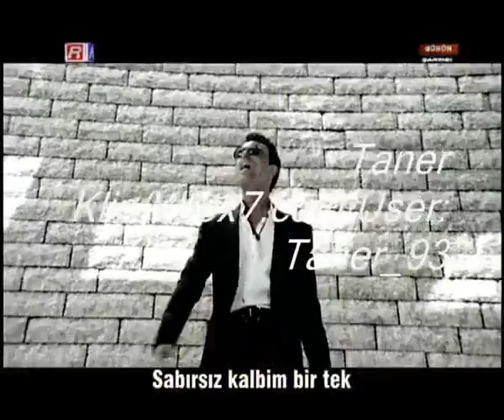Mustafa Sandal - İsyankar (Altyazılı)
Şarkının Sözleri ;

İstersen dağlar dağlar
Yerinden oynar oynar
Sabırsız kalbim bir tek
Aşkına isyankar

Korkma yaklaş
Hislerinle
Sanki bir adım attığını
Bilmez mi gönül
Geçer mi ömür
İstersen dağlar dağlar
Yerinden oynar oynar
Aşkına isyankar
İstersen dağlar dağlar
Yerinden oynar oynar
Aşkına isyankar

Korkma yaklaş
Hislerinle
Bilmez mi gönül
Geçer mi ömür
İstersen dağlar dağlar
Yerinden oynar oynar
Aşkına isyankar
İstersen dağlar dağlar
Yerinden oynar oynar
Aşkına isyankar

Korkma yaklaş
Hislerinle
Bilmez mi gönül
Geçer mi ömür
İstersen dağlar dağlar
Yerinden oynar oynar
Aşkına isyankar
İstersen dağlar dağlar
Yerinden oynar oynar
Aşkına isyankar